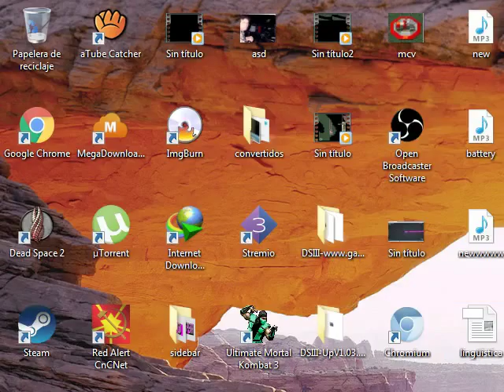Lauta titan lauta seto vs yuz ninja p4 red alert 1 online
Command & Conquer: Red Alert is a real-time strategy computer game of the Command & Conquer franchise, produced by Westwood Studios and released by Virgin Interactive in 1996.

The second major game to bear the C&C title, Red Alert was originally meant to be the prequel to the original Command & Conquer of 1995 and takes place in the early history of the alternate universe of Command & Conquer when Allied Forces battle an aggressive Soviet Union for control over the European mainland. It was initially available for PC (MS-DOS & Windows 95 versions included in one package), and was subsequently ported to PlayStation. The PlayStation version was also re-released as a download on the PlayStation Network for PSP and PS3.

On 31 August 2008, Electronic Arts officially rendered Command & Conquer: Red Alert freeware.

Although its expansion packs, Counterstrike and The Aftermath, both released in 1997, did not get an official freeware release, they are de facto considered free to distribute as well, as none of the community-hosted mirrors of the expansion discs or repacks have been taken down since 2008.

On 14 November 2018, it was announced that Command & Conquer: Red Alert would be remastered by Petroglyph Games and Lemon Sky Studios under supervision of Electronic Arts, along with the Counterstrike and The Aftermath expansion packs.